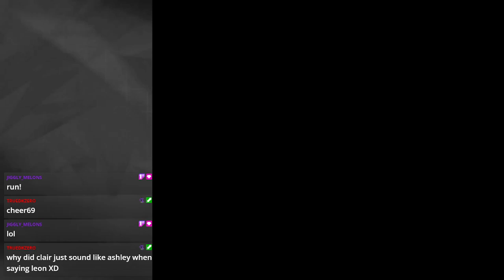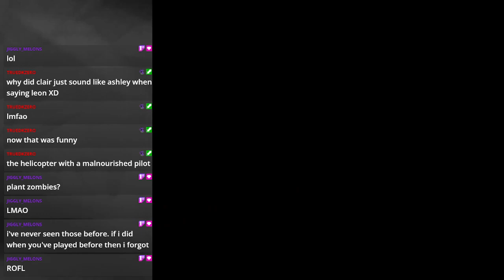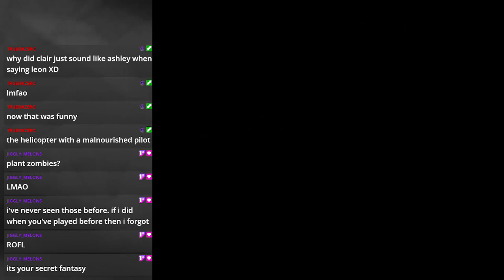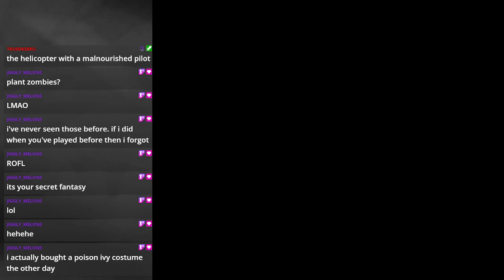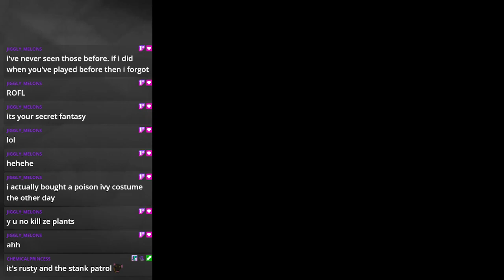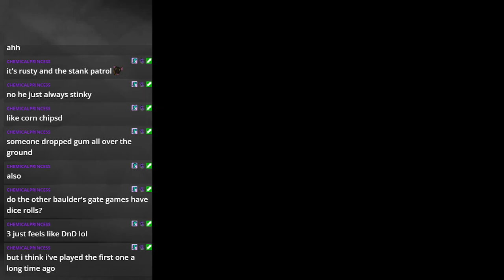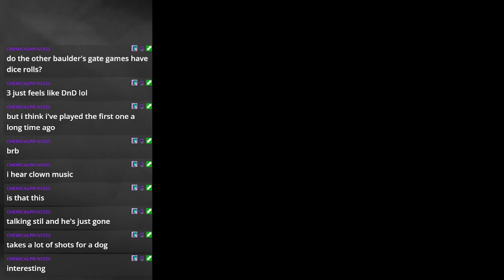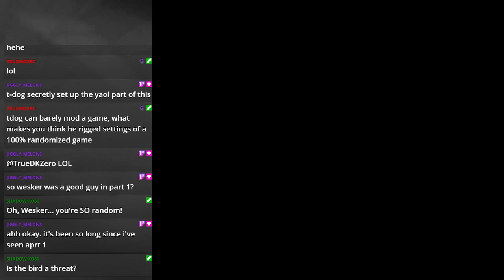A Randomizing Time | Resident Evil 2 (1998) Leon B | #3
**Streamed/Recorded around 9-1-23 and onward*

Welcome to me trying out an RE2 randomizer! I did try one awhile back but it got updated and I never got around to finishing the one I did long ago. So this time around, I am getting used to the settings, so things are a bit rough and I had to cheat a little in this Clare run. I still had fun and it's a lot of work in progress getting the sweet spot for the settings to get the right challenge without it being impossible.

In Leon B, things are a bit easier and so I still am working on settings but really, I'm just here for the random dialog and stuff, so funny to me. Anyway enjoy!